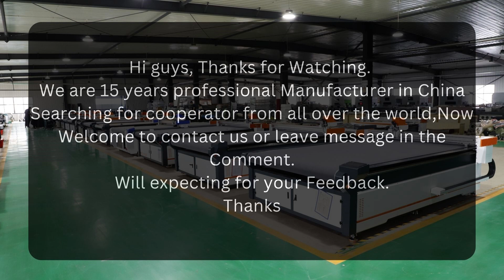Digital Knife Cutting Machine work with Oscillating knife Penumatic knife Kiss cutter V cutter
We are professional manufacturer of CNC Machine with 15 years+ of experience in China.Offering various CNC Wood Lathe, Digital Knife Cutting Machine, Laser Cutting Machine, CNC Router, Plasma cutting machine And Laser Marking Machine.

Make 30 years+ business with every one customer is our Vision.
Reliable Quality, Competitive Price, Perfect Service are the core points for us to accomplish The Vision.